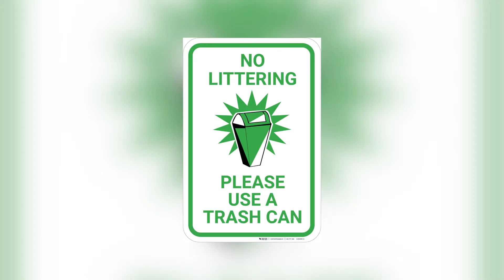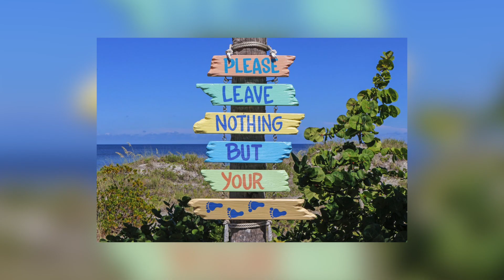Language B Tourism Video: Hidden Gems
Our Language B (non-native English speakers) students were tasked with making a tourism video about their home towns. This video describes the benefits of a stay in northern Italy.